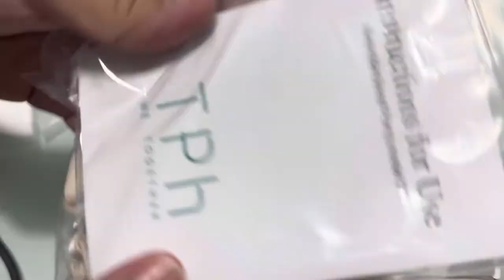Vlog #2 : S12 Wearable Electric Breast Pump | Unboxing | How to Use & Assemble | Honest Review